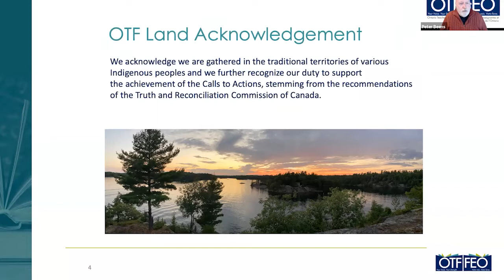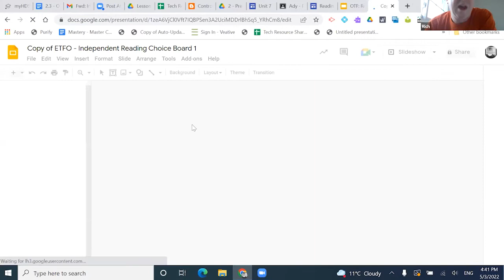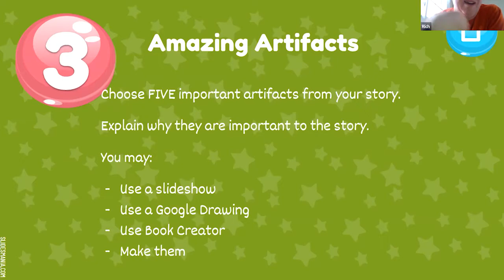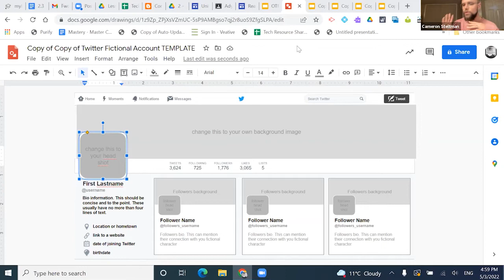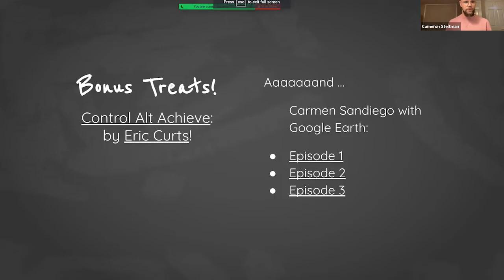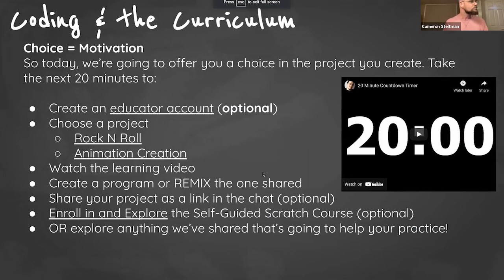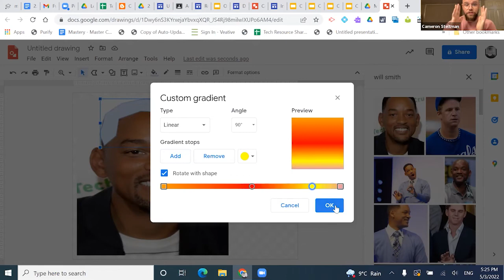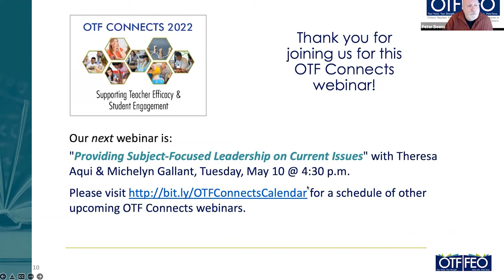Re-Energizing the Junior Classroom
Join two dynamic educators in this webinar as they lead you through some hands-on learning that will equip and empower you with new skills, tools and ideas that can enhance engagement in any class. Explore how student choice leads to enhanced intrinsic motivation in a variety of curricula and contexts including language, math, and coding.

Zoom Webinar Presentation

Presenter: Cameron Steltman & Richard Parker

Audience: grade 4-8

RESOURCES
Presenters:

There were easily over 100 resources mentioned so check the slideshow for a complete list. Here are some key ones that were profiled: